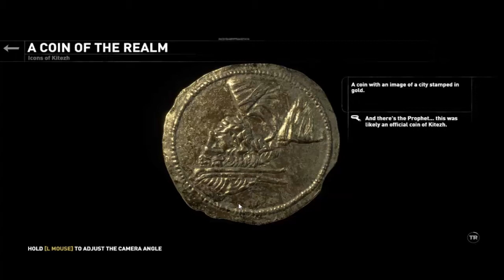Rise Of The Tomb Raider | Ancient Cistern Tomb | Episode 4(Pc Gameplay)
Rise of the Tomb Raider is an action-adventure video game
developed by Crystal Dynamics and published by Microsoft Studios and Square Enix. It is the sequel to the 2013 video game Tomb Raider. Tomb Raider 2015 is available for Xbox One and will be available for Xbox 360, Microsoft Windows and Playstation 4.